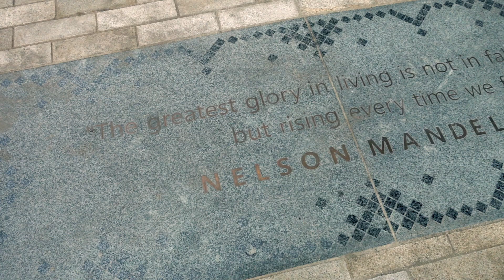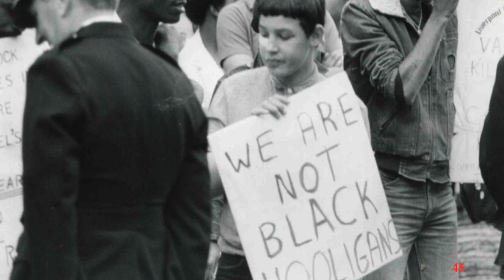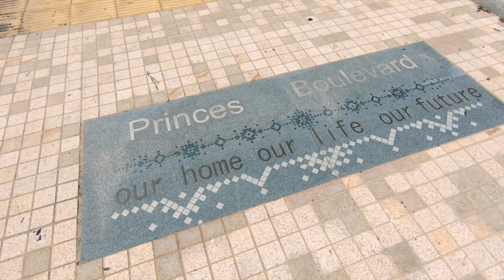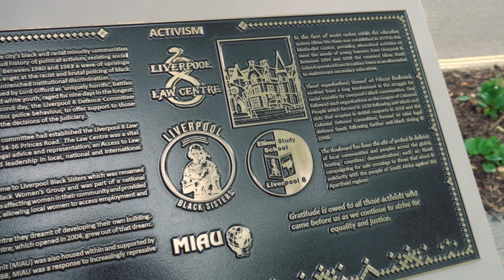The 40th Anniversary of the Toxteth Riots Uprising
On Friday 3 July 1981 at around 9.30pm, a young black man on a motorbike, Leroy Cooper, was chased by an unmarked police car. At the corner of Selbourne Street at the junction of Granby Street the motor cyclist came off his bike and two officers tried to arrest him.  Eight police vehicles arrived as a group of young men challenged the arresting officers, suspecting wrongful arrest. Leroy Cooper’s arrest was to become known as the incident that sparked the most serious unrest of the 20th Century as Liverpool 8 joined the uprisings that had swept across UK inner cities and towns. The ‘Toxteth riots’, as they were dubbed by the media, were the longest and most devastating; 500 people were arrested and 70 buildings destroyed, with the damage estimated at £11m. David Moore died tragically after being crushed a police vehicle.  Protesters were tear gassed and, for the first time on the British mainland police fired rubber bullets at demonstrators.

On the second day of the disturbances Chief Constable of Merseyside Police, Kenneth Oxford made the following statement to the press,
This was completely different from Southall or Brixton. There was no racial connotation at all. It is just a group of black hooligans, with some criminal element among the whites streaming in to help, who were hell-bent on provoking the police. (Liverpool Echo, 4th July 1981)
Despite Oxford’s warning that the rioters ‘cannot win’, the police could only stand by and watch helplessly as The Liverpool Racquets Club, an elite private members club, the National Westminster Bank and then Swainbank’s Furniture Store, formerly the Rialto picture house, burned beyond rescue.  The high level of organisation within the protest was demonstrated when rioters facilitated the evacuation of 102 elderly patients by ambulance and taxi, as staff at the Princes Park Hospital & St. Joseph’s Hospice feared the spread of fire from the Racquets Club next door.

Many would argue that the uprisings were unavoidable and even a necessary response to the injustices suffered by black and Asian communities. A parliamentary report into racial disadvantage in Liverpool, written one year earlier, concluded, ‘Time is running out. A combination one of Britain’s bleakest employment areas with one of Britain’s most disadvantaged black communities could be disastrous’. In many ways the events were disastrous, but they were also a watershed in the policing of black communities and the nations understanding of institutional and structural racism.  The positive legacies across the UK are seismic. Here in Liverpool the Liverpool 8 Law Centre emerged from the embers of ’81 and became a central part of the community infrastructure. Those involved with the law centre were activists, involved in a myriad of struggles that affected black communities.  Their acute understanding of racism and its manifestations ensured that political activity had an international as well as local perspective There were many more community organisations that emerged out of the uprisings, including Positive Action initiatives such as Merseyside Skills Training which began to address the discrimination in education and employment faced by black and racial minority communities. While the Black Lives Matter protesters have highlighted that racist over-policing of black communities is still very much an issue that has to be fought, the police do not act with the same level of impunity as they did in the 1970’s. While racist attacks are on the increase, young people do not fear leaving the ‘boundaries’ of Liverpool 8 for fear for assault.

The uprisings shone a spotlight on the plight of the inner city and Liverpool in particular, where Lord Gifford concluded in 1985, that racial disadvantage was ‘uniquely horrific’. The scale of the uprisings forced the establishment to invest in the city, which benefited many institutions. Tate Liverpool exists because of the actions of the L8 Community.
In 2011, WoW marked the thirtieth anniversary of those monumental events with ‘Rioting on the Wall, a day-long event featuring panel discussions, performance, a photographic exhibition and a ‘rebels ball’ featuring the legendary DJ Don Letts. Sadly, COVID-19 prevents us from coming together to mark this 40th anniversary, but we hope that you appreciate our short film in which we speak to some of the giants from the community, whose shoulders those who have been inspired to continue the struggle for justice and quality stand upon.

Huge thanks go to the activist featured in the film: Maria O’Reilly, Alan Gayle, Patricia Harvey, Linda Freeman, Sonia Bassey, Ray Quarless, Patrick Graham, Erroll Graham and Laurence Westgaph. While for decades Liverpool 8, was branded as lawless and demonised by the media, their testimony speaks of the bravery, creativity and tenacity of the community.

Thanks also our partners the Anthony Walker Foundation and the very talented filmmakers at the Guide Liverpool.